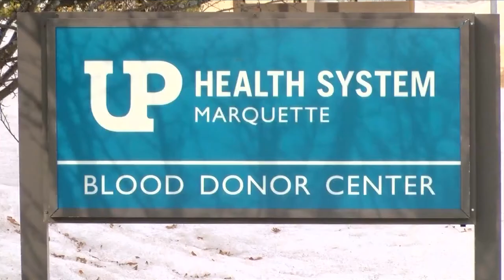Safe to donate blood during pandemic